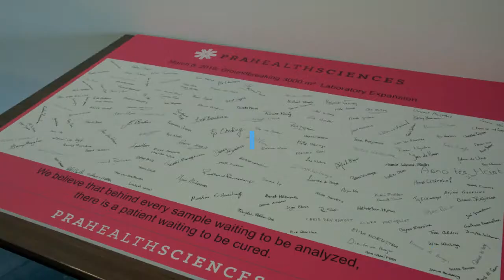EDS Laboratory Start Construction 2019